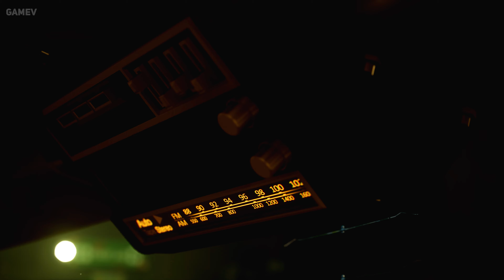Best New 10 MOST AMBITIOUS GRAPHICS SURVIVAL Games Coming 2024 | PC,PS5,XBOX Series X/S (4K 60FPS)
00:00 - The Lost Wild
01:13 - The Alters
03:12 - Once Human
06:07 - Under a Rock
08:06 - Nightingale
10:03 - Frostpunk 2
10:59 - Wild Side
12:33 - Pacific Drive
14:36 - Jurassic Park Survival
16:50 - Light No Fire